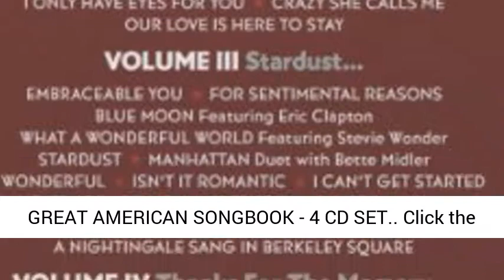The Great American Songbook Box Set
ROD STEWART - GREAT AMERICAN SONGBOOK - 4 CD SET